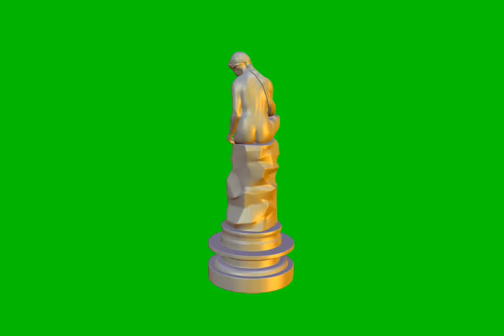Figurine green screen